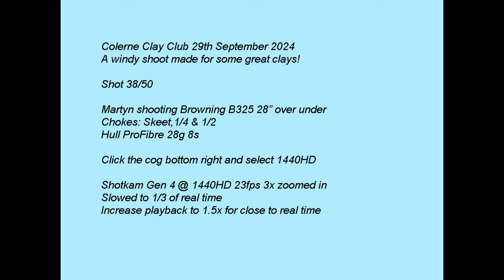Colerne Clay Club 29th September 2024 Browning B325 Clay pigeon shooting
Watch in 1440HD for the best quality video, use the cog to select 1440HD. Martyn shooting Browning B325 1993 Over Under 28"  at Colerne Clay Club. Chokes Skeet, 1/4 & 1/2. Hull Pro Fibre 8 28g. Recorded using Shotkam Gen 4.